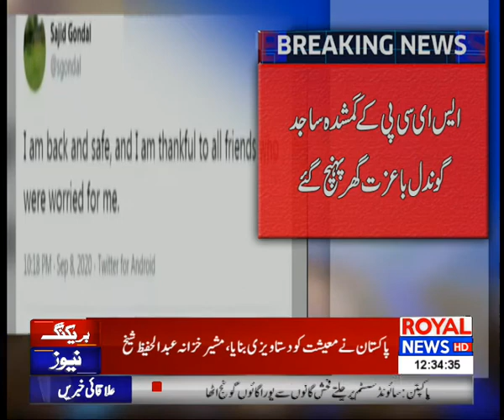News Bulletin | 12 PM | 09 September 2020 | Royal News